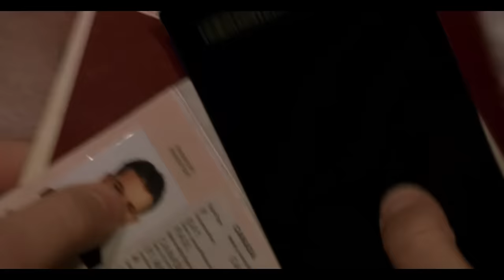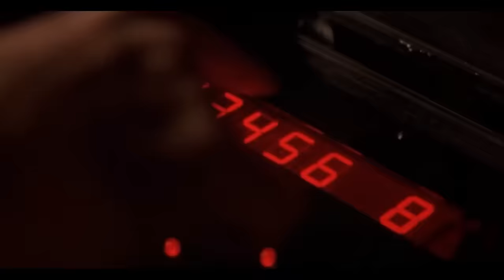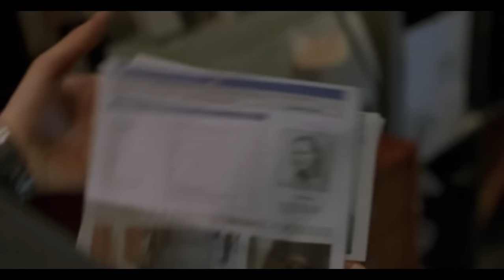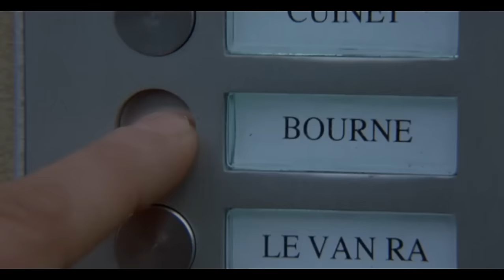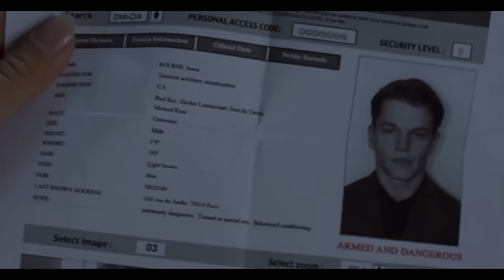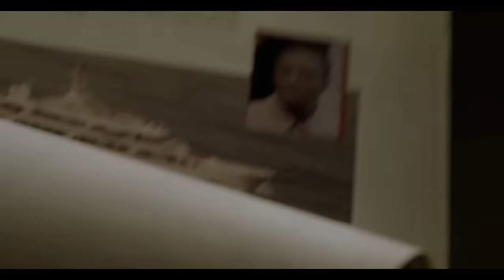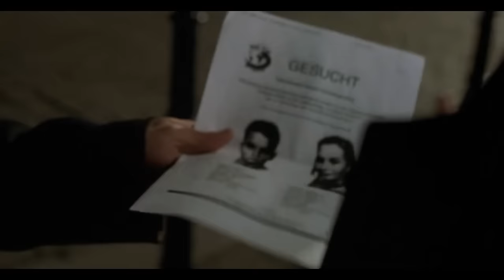The Bourne Identity (2002) | *First Time Watching* | Movie Reaction | Asia and BJ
Donna Bannister | Ross Johnston | CalixYukon | Matthew Pasko I Melissa I Alyssa Rivera I David Crawford I Trucker Rollin Thick